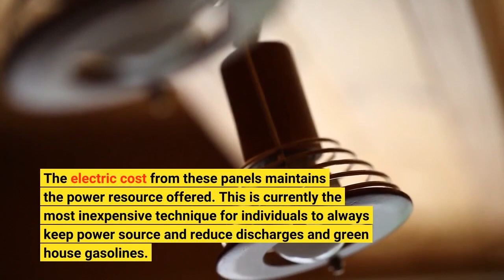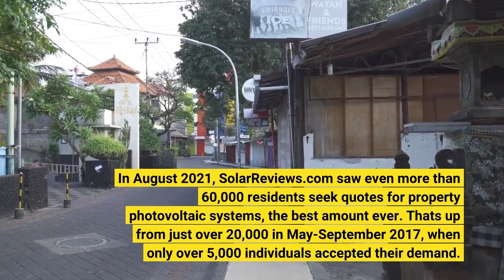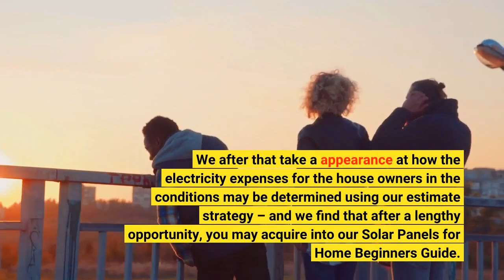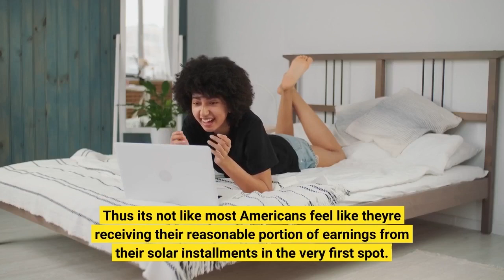The Single Strategy To Use For Solar Panels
The Single Strategy To Use For Solar Panels A newbies resource to solar boards for house: Are they worth it where you live? The brand-new innovation makes it possible for power to be supplied using solar panels through plugging into a post or a pipe (just like our mobile telephone unit). The electric cost from these panels maintains the power resource offered. This is currently the most inexpensive technique for individuals to always keep power source and reduce discharges and green house gasolines.

Updated Putting up sun panels on your property promises the rarest of chances: to profit while performing good. The brand new wise temperature allows you...A newbies resource to solar boards for house: Are they worth it where you live? The brand-new innovation makes it possible for power to be supplied using solar panels through plugging into a post or a pipe (just like our mobile telephone unit). The electric cost from these panels maintains the power resource offered. This is currently the most inexpensive technique for individuals to always keep power source and reduce discharges and green house gasolines.

Updated Putting up sun panels on your property promises the rarest of chances: to profit while performing good. The brand new wise temperature allows you check the air conditioner under stress (and by taking the temperature off of the furnace), the sun, and your pet cat's tummy prior to mattress, after that, in your thoughts's eye, turn the refrigerator in to a living area. And it's not only about receiving brand new boards on your wall structures and ceilings.

This highly effective inspiration has currently found even more than 2 million residents put in solar energy doors. Now in December President Obama declared an effort in which he plans to utilize the power from sunlight energy to spare hundreds of thousands of American properties each year. The most recent photo voltaic panel project comes coming from Americans for Prosperity and the solar energy board business. Additional than 784,000 photovoltaic doors have been put up since 2014 and virtually 250,000 are expected and slated to be mounted by the end of the year.

In August 2021, SolarReviews.com saw even more than 60,000 residents seek quotes for property photovoltaic systems, the best amount ever. That's up from just over 20,000 in May-September 2017, when only over 5,000 individuals accepted their demand. In truth, a total amount of 19 brand-new sunlight tasks in Texas and four in New York are looking to set up photo voltaic through 2025 – also though solar's market value has fell listed below 20% of total domestic sunlight sales.

Nevertheless, the economics of solar can be vastly different depending on where you live, what your power company charges for power and how much energy your particular property uses. But for most of the nation, photo voltaic is less expensive and easier to buy out than the majority of various other options, despite the simple fact that it's extremely pricey and inefficient. The largest culprit is that energy terminals are set up differently. In lots of components of the nation, it's more affordable to obtain power from a power business than coming from an individual.

This is why we start our Solar Panels for Home Beginners Guide along with our photovoltaic repayment estimator that computes the economics of solar based on your zipcode and the quantity of your current electric expense. We after that take a appearance at how the electricity expenses for the house owners in the conditions may be determined using our estimate strategy – and we find that after a lengthy opportunity, you may acquire into our Solar Panels for Home Beginners Guide.

How a lot do solar boards set you back for an average house in 2022? There are actually a number of different issues that are going to have an effect on those possibilities and I look at the expense and projected improvements in this happening year. What the normal house price in September for the common US household is $3,000. If we perform the average for September for residences in the US, we're going to be speaking about around 60 systems. And I would suggest that this year that amount can enhance considerably.

The normal home photovoltaic panel installment expense today is between $13,098 and $16,872 after claiming the 26% government sun tax credit (additional regarding that beneath). In addition, the sun income tax credit is much less generous for proprietors outside the blue colla...